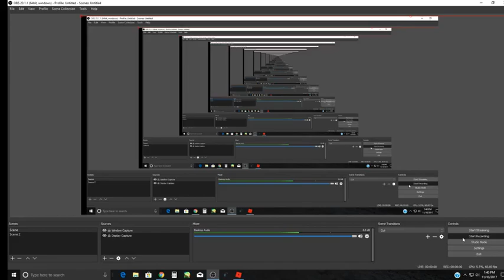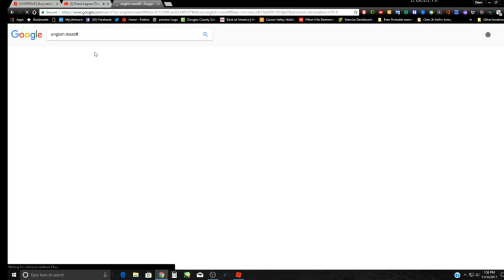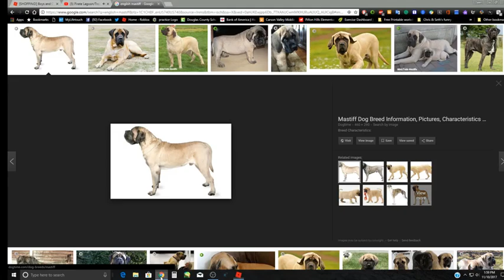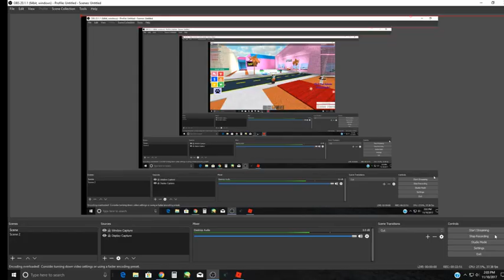Trolling "cool" kids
one like = a higher chance of the oder game being shut down